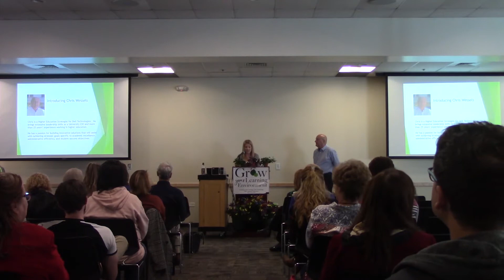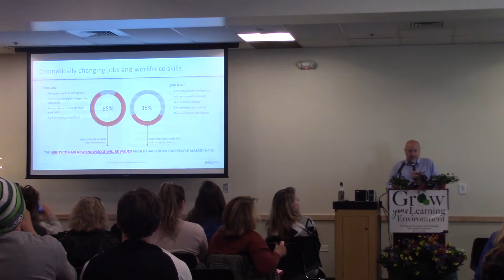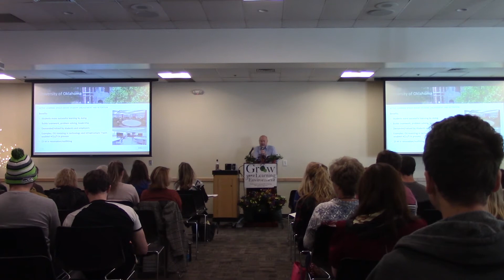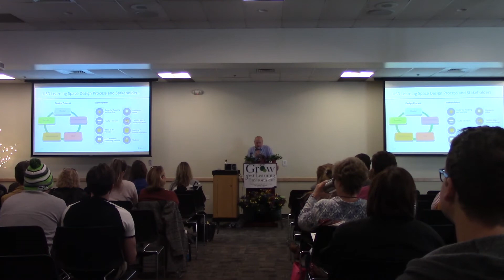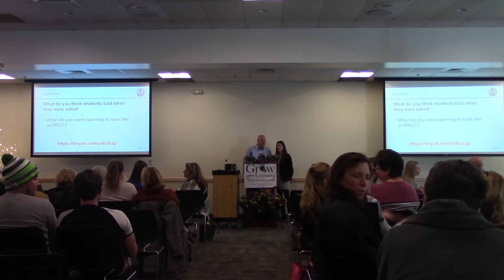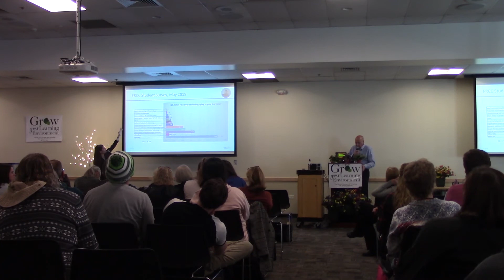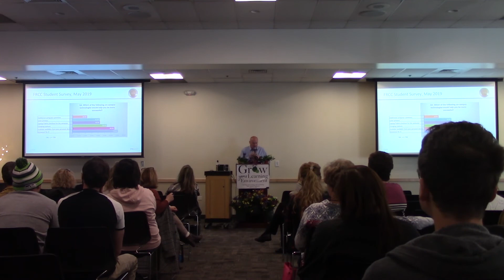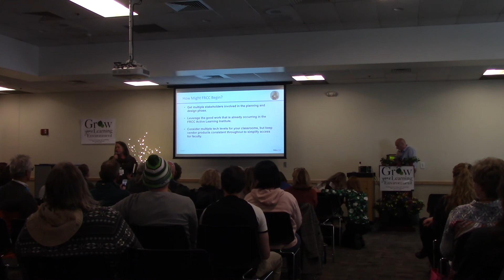Teaching and Learning with Technology - 5/21/19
Teaching and Learning with Technology - FRCC's vision session